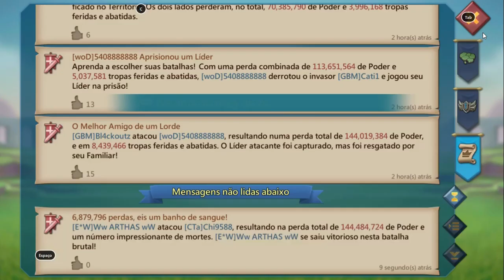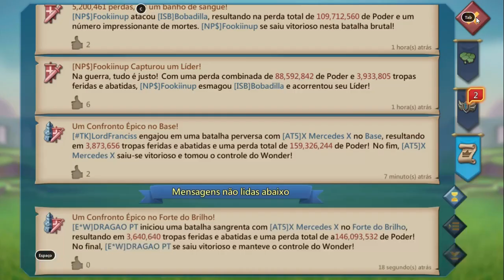Elite Warriors-LORDS MOBILE